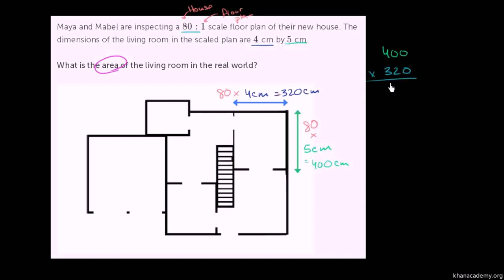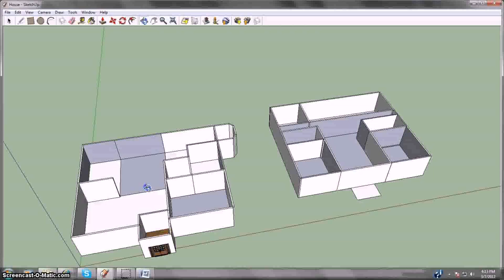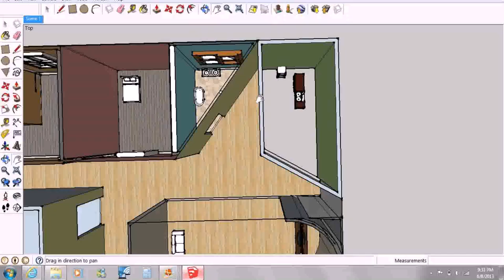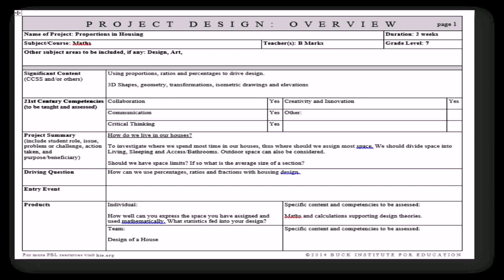House Floor Plan Math Project - Gif Maker DaddyGif.com (see description)